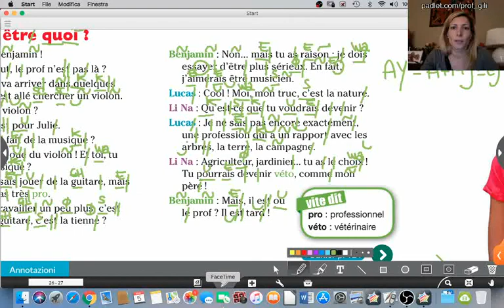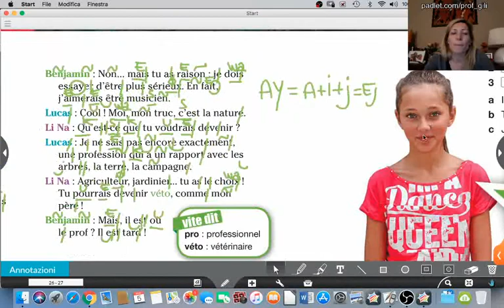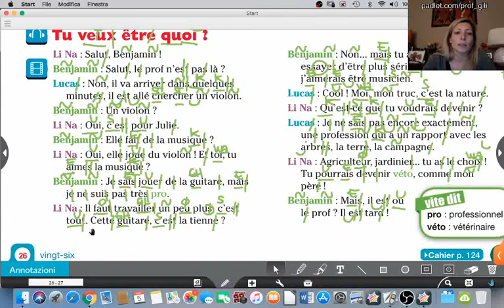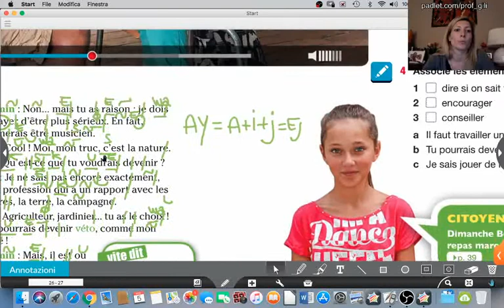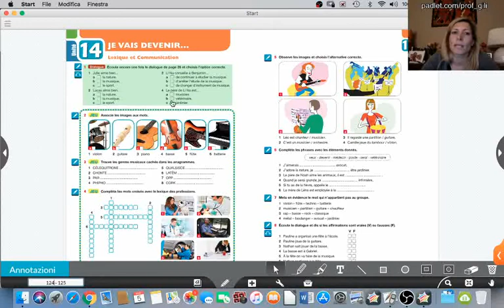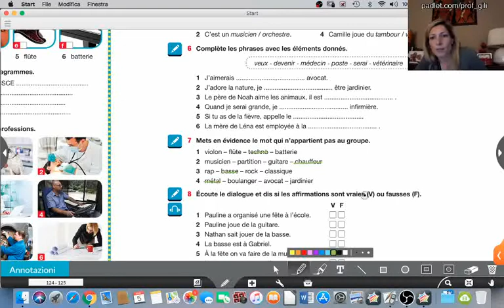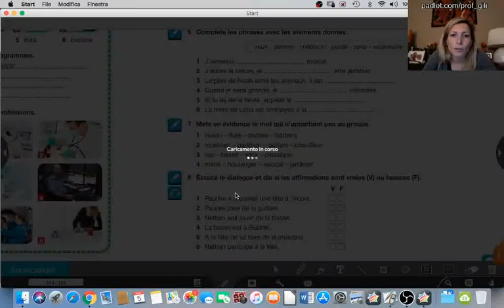TERZE_02: UNITÉ 14 - LECTURE PHONÉTIQUE + EXERCICES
CORRECTION EXERCICES À LA MAISON:
1) Exercices pages 124 et 125;
2) Lecture phonétique dialogue unité 14, page 26
3) Ex. 3 page 27 (répondre aux questions dans le cahier)